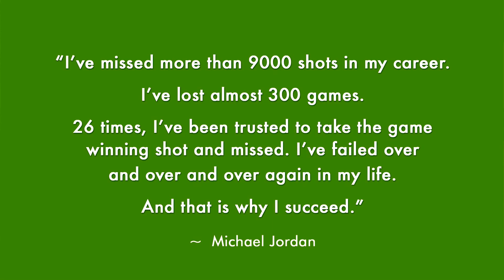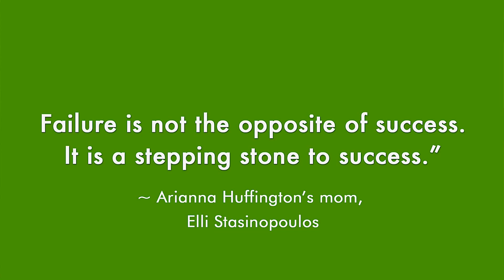How to Stand Up After a Fall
Give yourself the life you love and deserve!